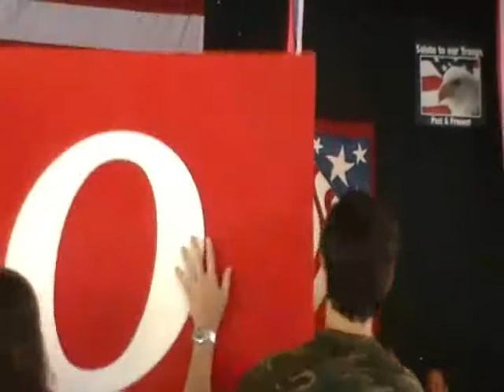Mark Obenshain Speaks at Buena Vista Labor Fest 2013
At the 43rd annual Labor Fest in Buena Vista, Virginia, statewide candidates took the stage to make their case to voters.

Both candidates for attorney general spoke, beginning with Democratic nominee Mark Herring.  He was followed by Republican nominee Mark Obenshain (seen here).

Recorded on Labor Day 2013 (September 2) at Glen Maury Park.